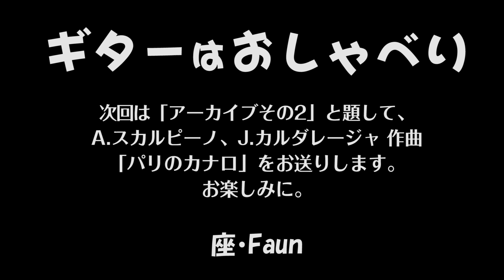ギターはおしゃべり 261 アーカイブその1 クラシックギター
1.「明日へ」"風花が舞う日"より（作曲：高橋 徹）/ MC 高橋由希、篠原正志(Gt)
1."To tomorrow from Kazabana ga mau hi"Tetsu Takahashi / MC Yuki Takahashi, Masashi Shinohara (Gt)
■「ギターはおしゃべり」HP